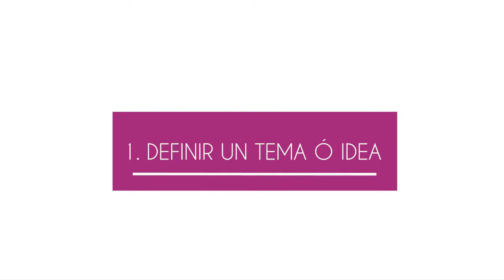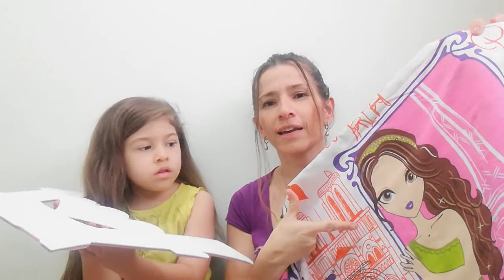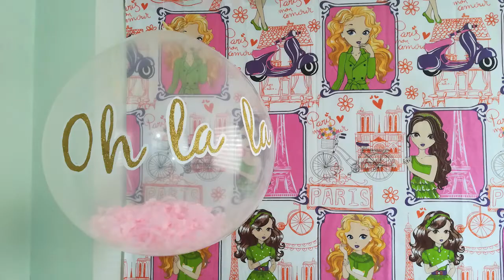Cómo Hacer una Fiesta en Casa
Pasos para hacer una fiesta utilizando cosas que tengamos en casa